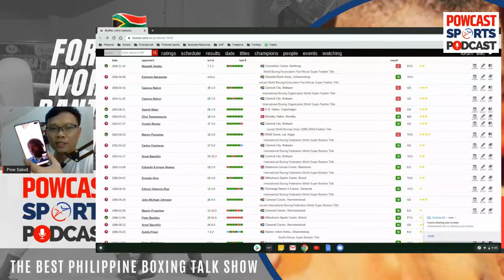Lehlo Ledwaba on Powcast Sports Podcast | 🇵🇭🥊🎙 A Philippine Boxing Talk Show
Former IBF Super Bantamweight World Champion from  🇿🇦  Lehlo Ledwaba will making his exclusive appearance on a Philippine Boxing show!

Catch him live on August 30, 9pm (Philippine time) /  3pm in South Africa. 🗓⏱

POWCAST SPORTS is an Independent online sports media organization.  We produce different types of engaging and unique content such as written articles, vlogs, podcasts, interviews, highlights and more.

Primarily focusing on Philippine boxing, but also follow other sports like MMA and Basketball. We are the leader in providing original contents for boxing in the country.